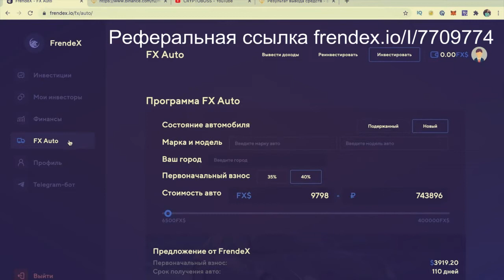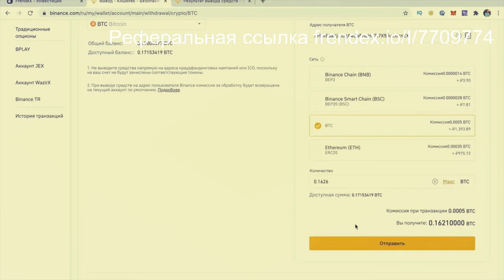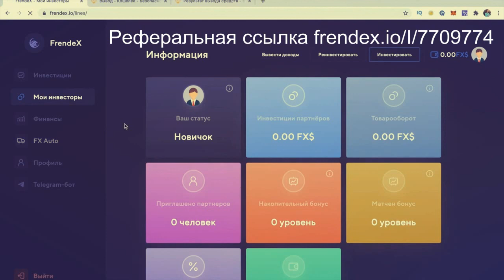FRENDEX - Обзор нового проекта инвестиций! от 0.7% до 2% в день!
Как присоединится к проекту ?
Переходи по ссылке и регистрируйся!По вопросам пиши в личку
РЕГИСТРАЦИЯ В ПЕРВУЮ ЛИНИЮ:

P.S. исходное видео заимствовано у Максима Мернес ссылка на его ютуб канал ниже